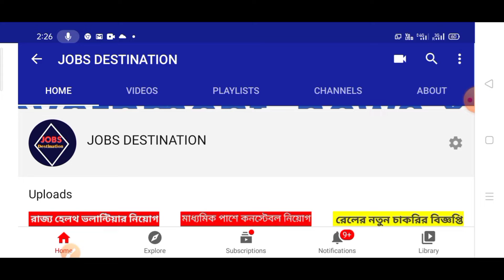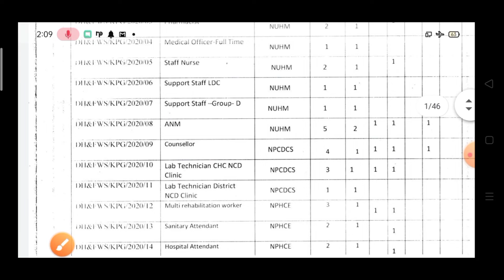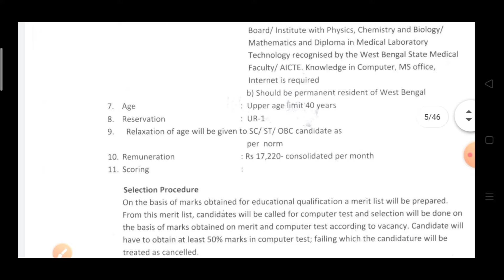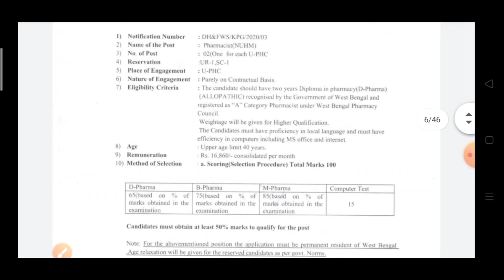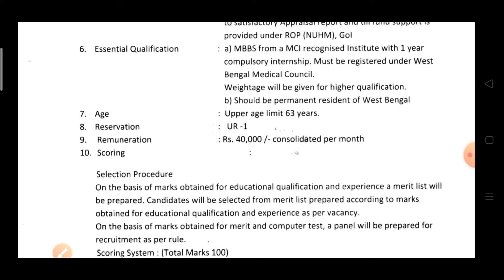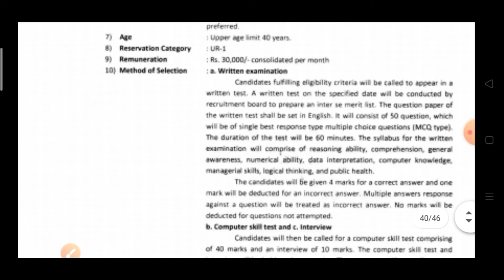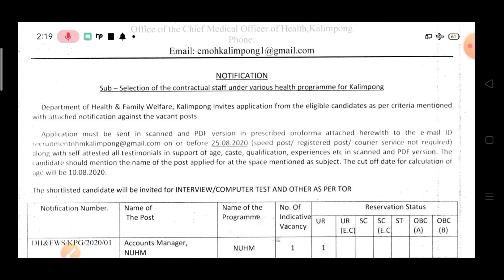রাজ্যর নতুন ক্লার্ক, গ্রুপ ডি নিয়োগের বিজ্ঞপ্তি প্রকাশ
রাজ্যর নতুন ক্লার্ক,গ্রুপ ডির নিয়োগের বিজ্ঞপ্তি প্রকাশ!!West Bengal govt cleark ,and group d recruitment notice 2020
West Bengal govt cleark ,and group d recruitment notice 2020
District health & family welfare recruitment notice apply online official notice

💥আজকের রাজ্য ফুড সেফটি নতুন কর্মী নিয়োগ বিজ্ঞপ্তি প্রকাশিত হ! Wbmsc food safety new job notice wbmsc food safety new job notice recruitment 2020💥